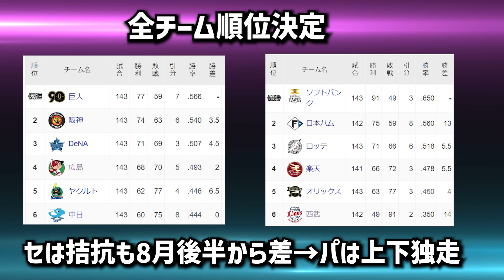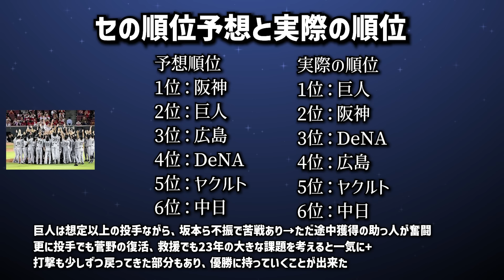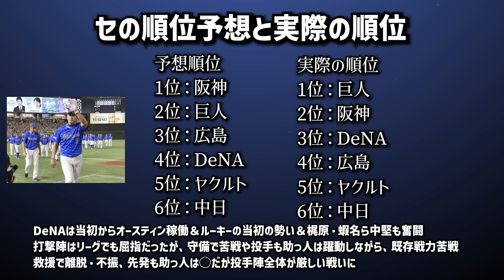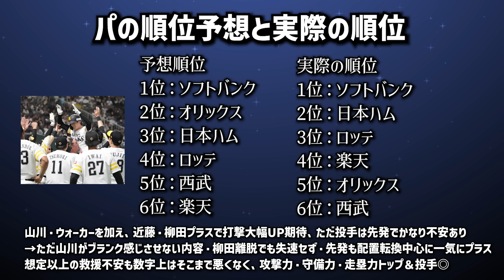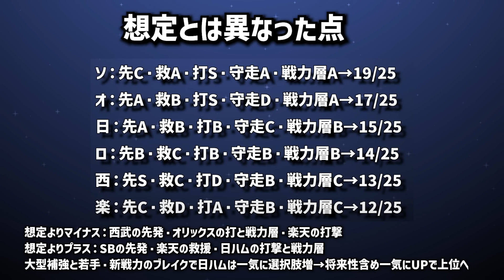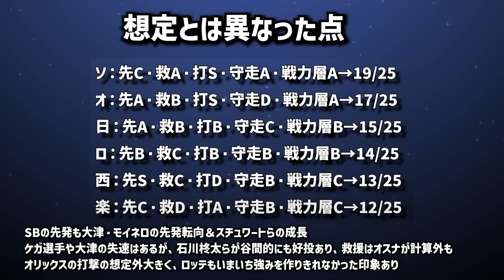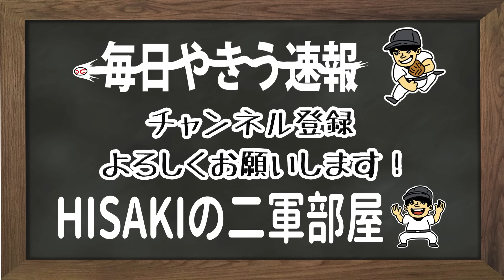【無能】HISAKIの順位予想、どんだけ当たってたの？？【プロ野球】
2024年ペナントレースが終了。
順位も決定し、これからPSを控える時期に。
開幕前に毎年やってる順位予想、今年のHISAKIはしっかりペナントの分析できてたの？？？